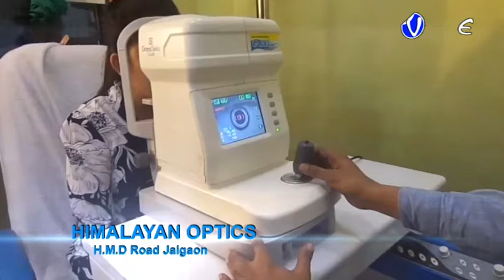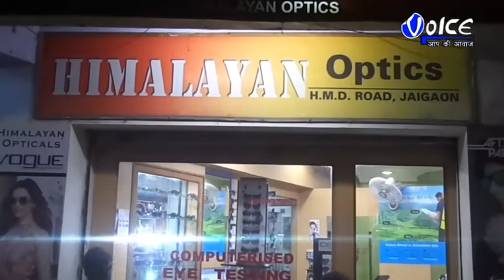ফালাকাটা ডোজো বেসিক স্কুল গ্রাউন্ডে অনুষ্ঠিত ক্যারাটে বার্ষিক বেল্ট এবং সার্টিফিকেট প্রদান অনুষ্ঠান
জে,কে,এস, সোতোকান রিও  ক্যারাটে  ডু অ্যাসোসিয়েশন ফালাকাটা একাডেমির পরিচালনায়,একাডেমির সেন্টার ফালাকাটা  ডোজো বেসিক স্কুল গ্রাউন্ডে অনুষ্ঠিত হলো ক্যারাটে বার্ষিক বেল্ট এবং সার্টিফিকেট প্রদান অনুষ্ঠান